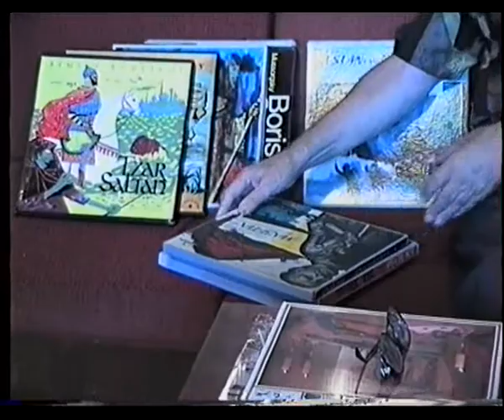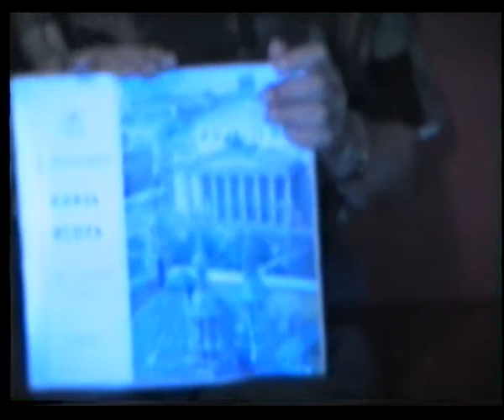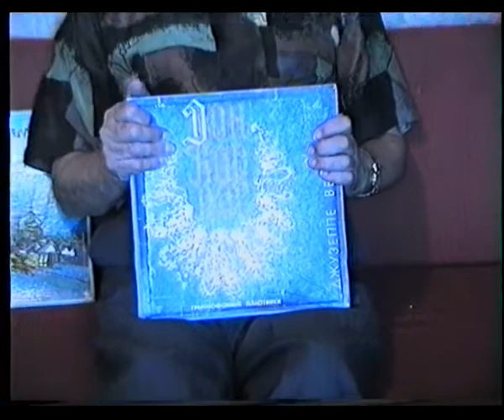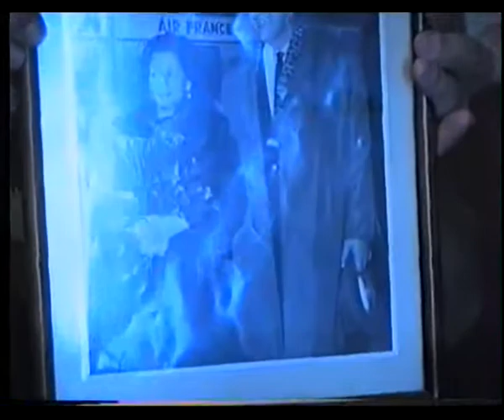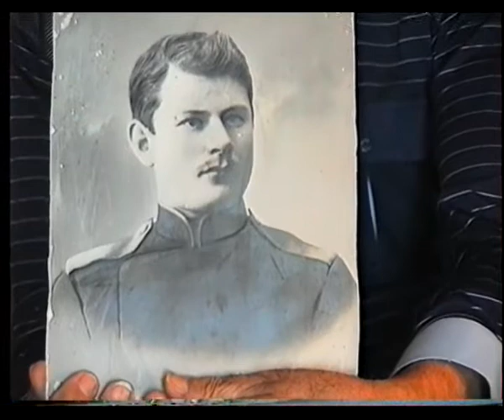И. И. Петров (Краузе) "Страницы жизни и творчества" 2/4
Иван Петров (Краузе)-Народный артист СССР,солист Большого театра СССР рассказывает о своей жизни .
Видеоверсия Андрея Гетмана